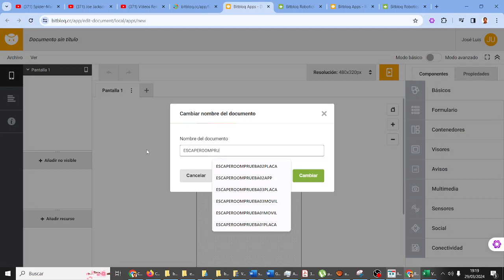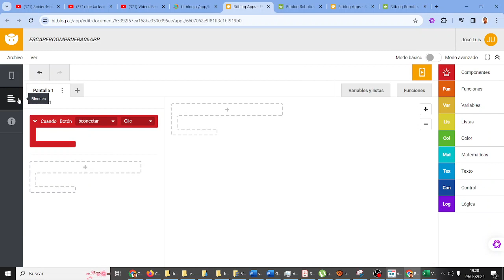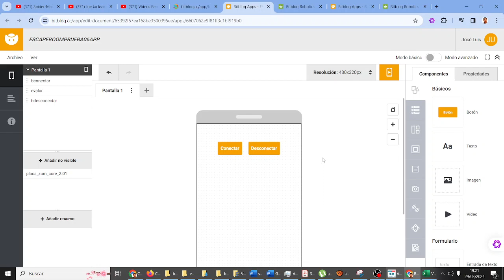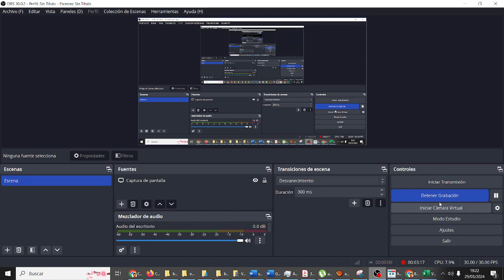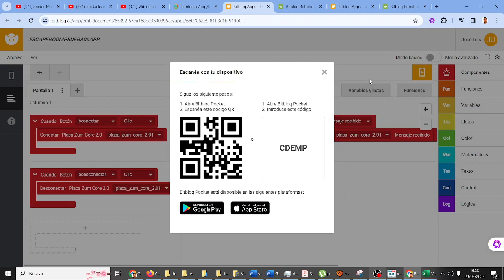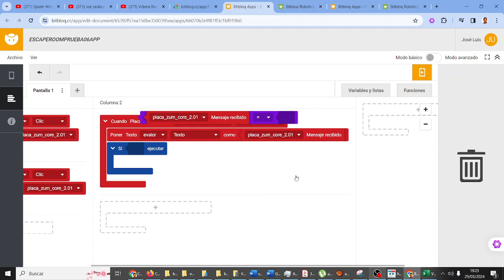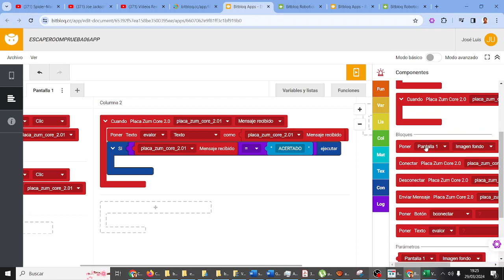Escape Room Retotech Spider-Man No More Prueba 6 App IES Monterroso